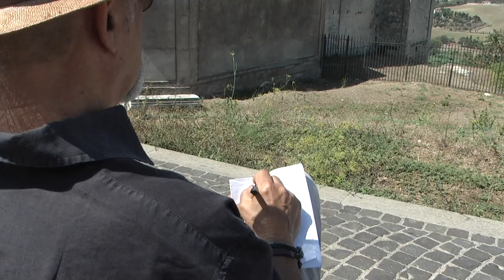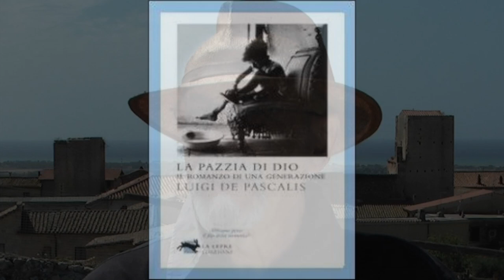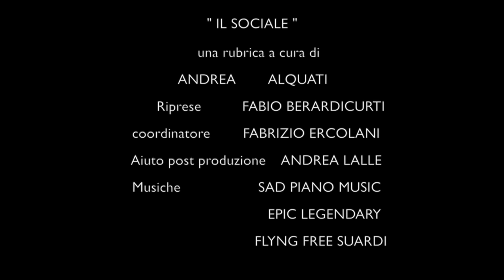"Intervista allo scrittore Luigi De Pascalis"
Rubrica "IL SOCIALE" intervista a Luigi De Pascalis